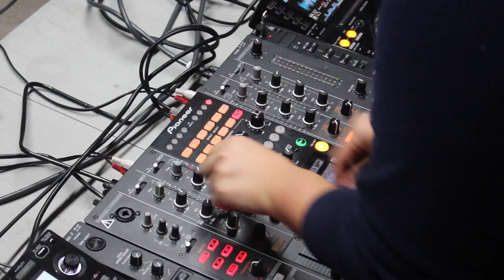Types Of DJS Episode 2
Today we show you another 5 type of dis that are in our scene. The video includes : Paris Hilton, The Jumper, The Pointer, Bang The System, Knobtoucher.

Follow Evolution Of Sound and Send us your music

TRACKLIST
1. Lavida - Opium
2. Zen World & Type3 - ID
3. UNKNOWN
4. Zen World Presents DIOS - Genesis
5. Zen World & Brian Van Andel - Osiris
Credits Track: Zen World - ID